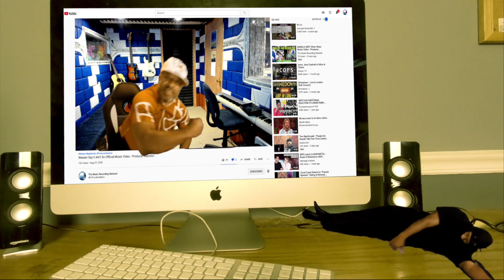Diana Ankudinova – I Call You Russia (Official Lyrics Video) - Producer Reaction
🟩 My Name is Mike Cross and i m an old school producer here to bring you lots of entertainment and review the music from the producer point of view, This is the reaction of Diana Ankudinova – I Call You Russia

𝗖𝗔𝗧𝗘𝗚𝗢𝗥𝗬:
Entertainment
Music